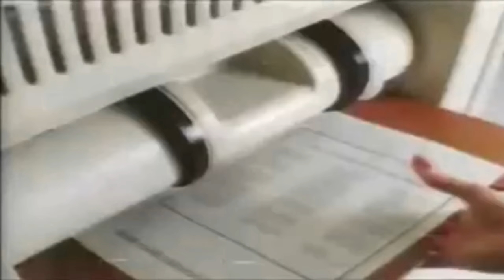The Northern Frontier, a casual 2GR patrol.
Hey guys im sorry about the wait, college is tough and work is keeping me busy but I promise im still here for all my fans.